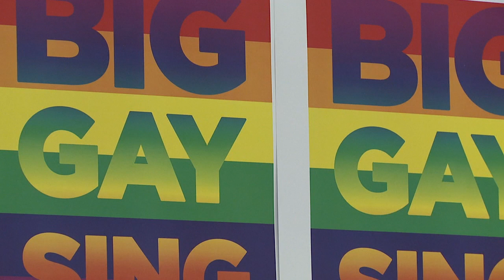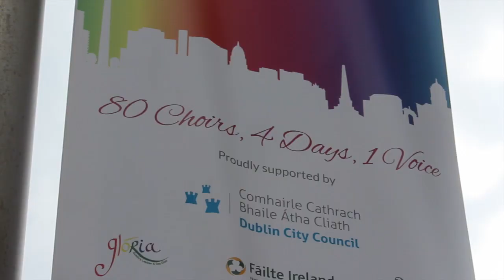Various Voices Dublin 2014 Highlights Reel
Highlights of the Various Voices Festival "Arise and Sing!" in Dublin, June 13-16, 2014